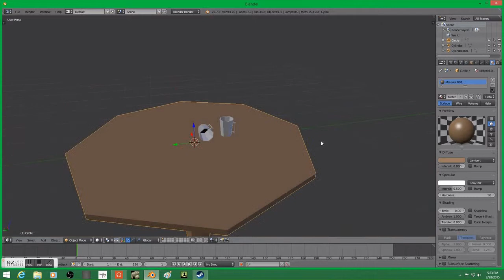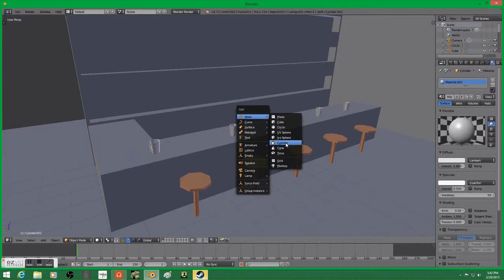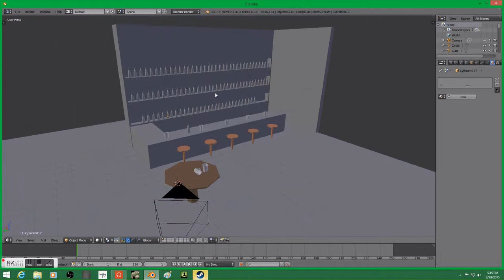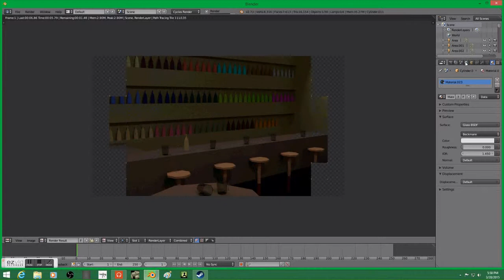Low Poly Bar Scene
A quick little scene I made from the top of my head.